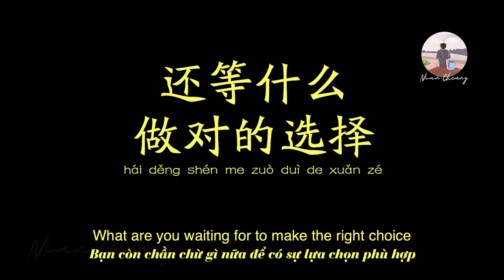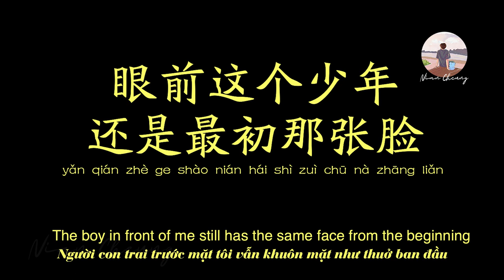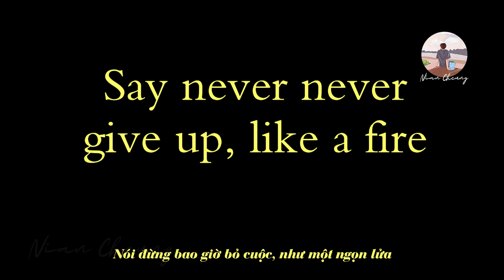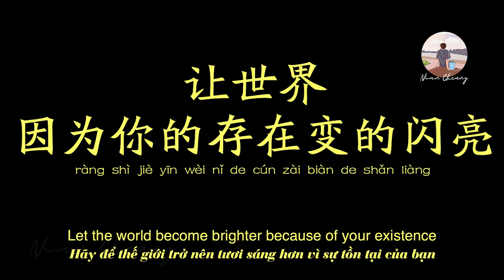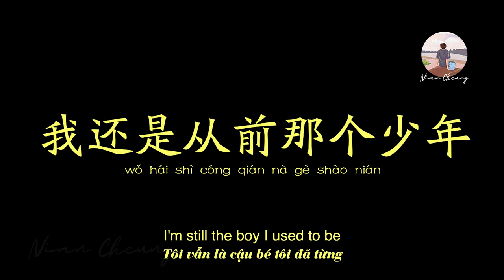Thanh Niên • Meng Ran 夢然 • 少年【动态歌词/PinyinLyrics/Vietsub】